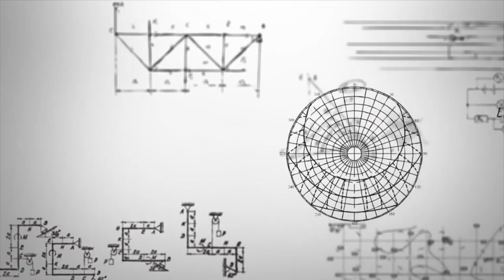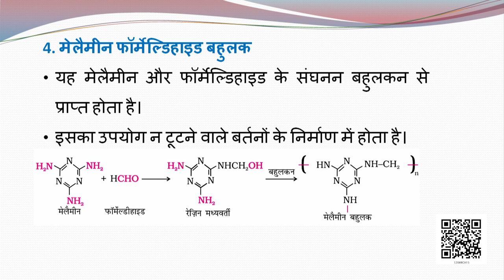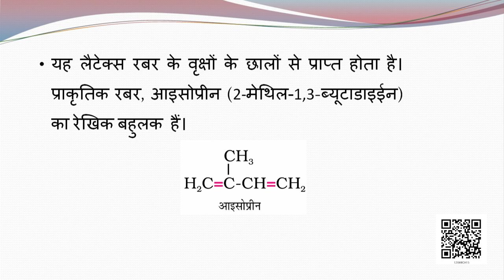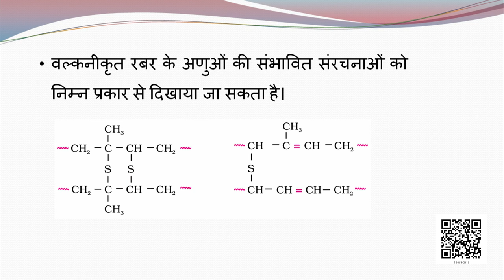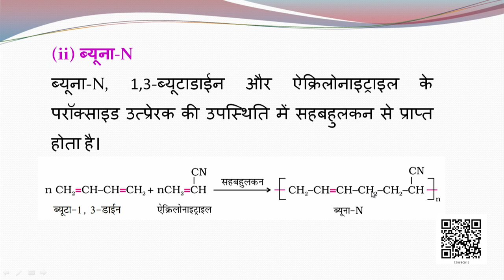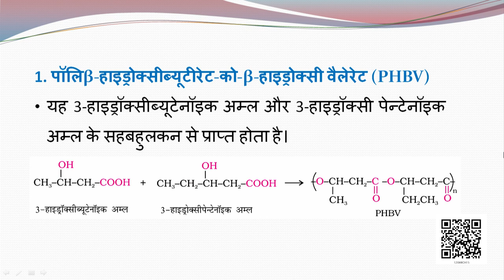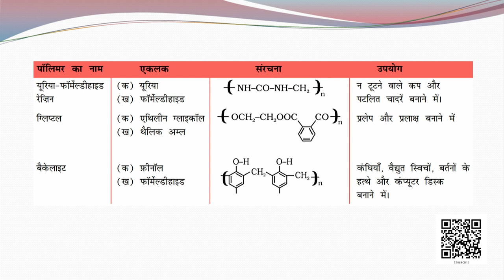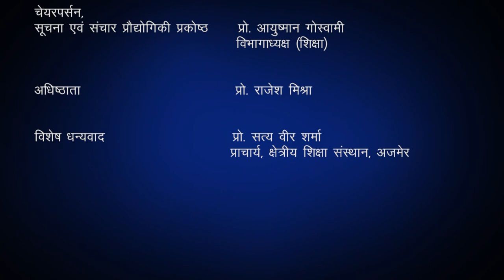Class 12 रसायन विज्ञान : पाठ 15. बहुलक (भाग 3)